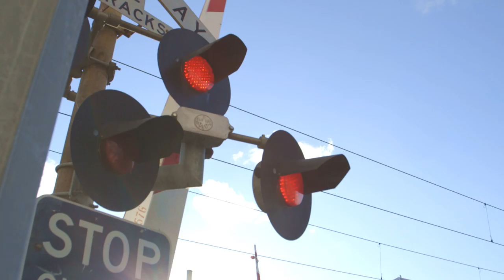Rail Safety Week 2015